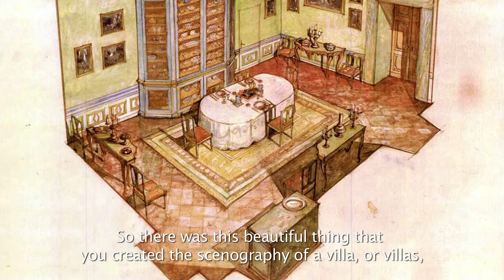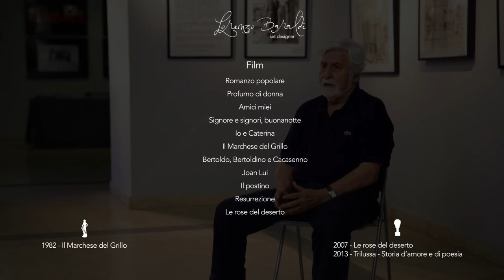Lorenzo Baraldi - Set Designer | Intervista